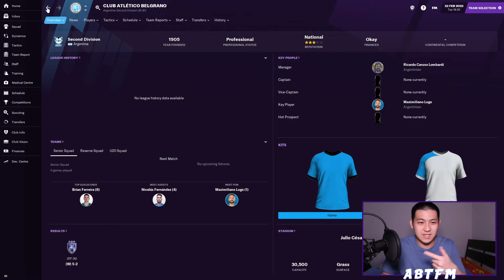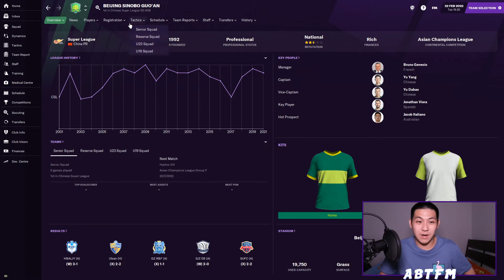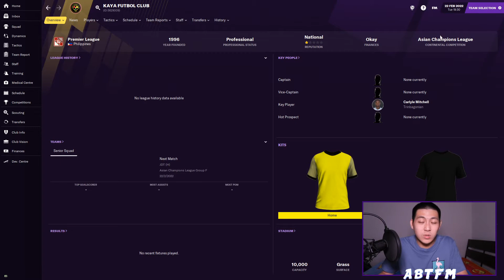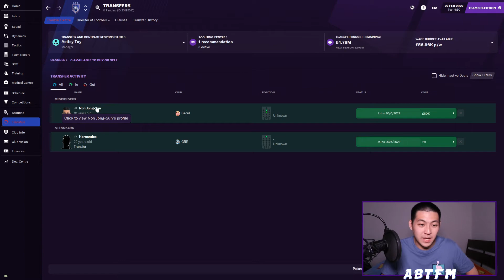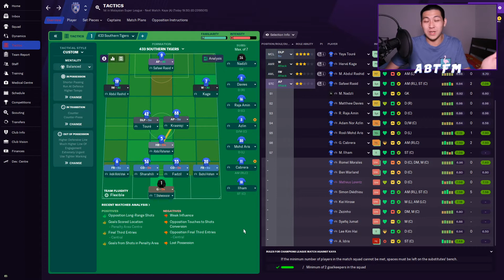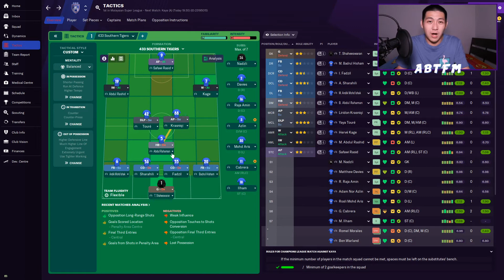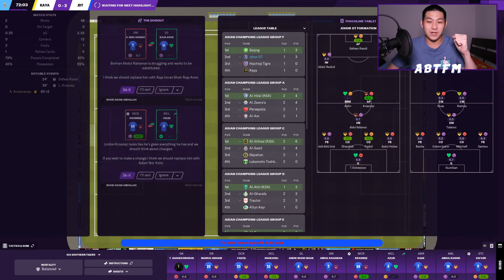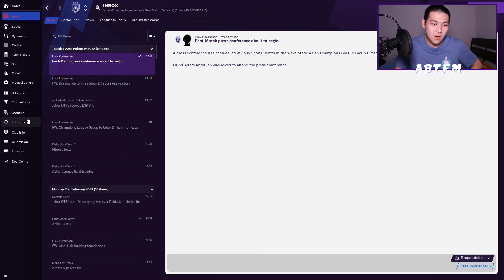FM21 Zero To Hero #7 | Johor Darul Ta'zim | BACK TO CHAMPIONS LEAGUE | FM21 JOURNEYMAN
Welcome back to Zero To Hero episode 7, where we are here in our second season. Today, we are going to play our first AFC Champions League game against a Philipines side Kaya Futbol Club.